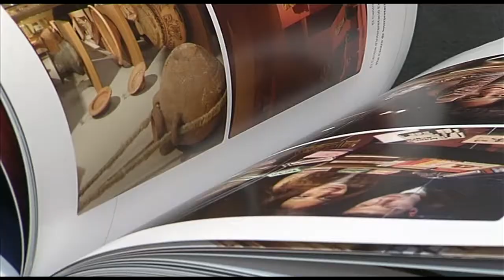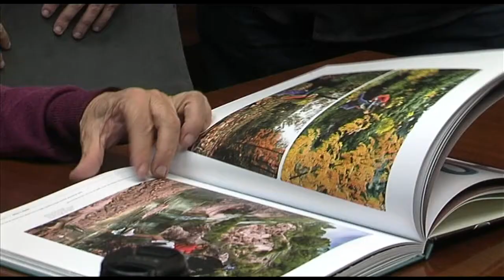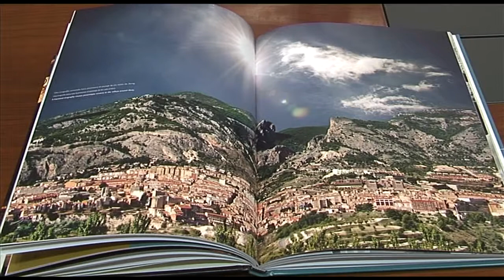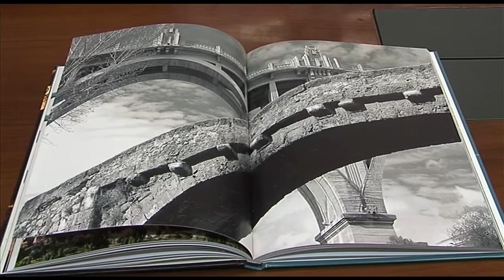Presentación libro Alcoi Puentes al Futuro 15 04 2014